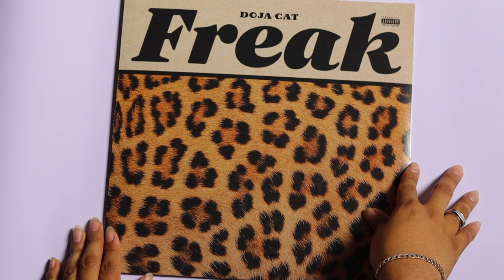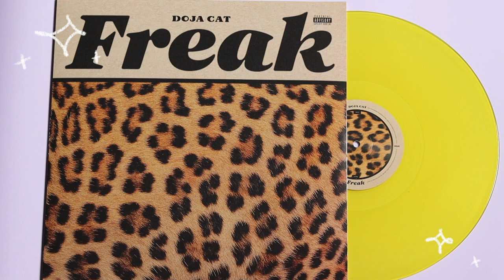doja cat - freak (vinyl unboxing)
unboxing of doja cat single, freak. pressed on a limited edition yellow colored vinyl. exclusive to urban outfitters.